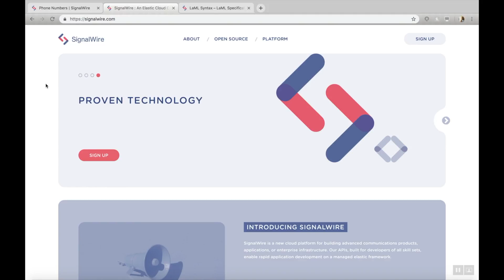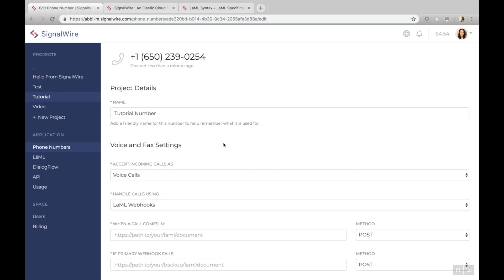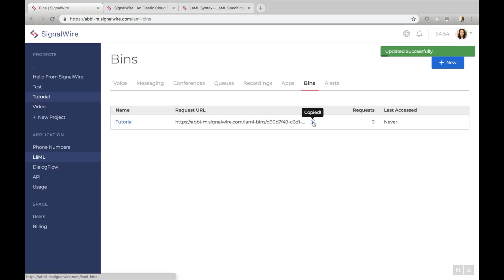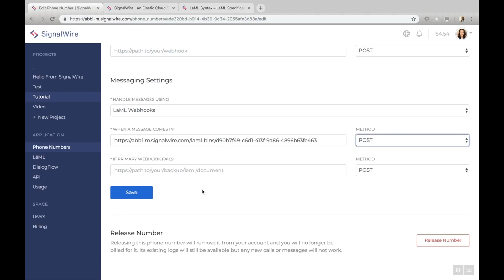SMS Autoresponder with SignalWire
How to create an SMS autoresponder using SignalWire's LaML.